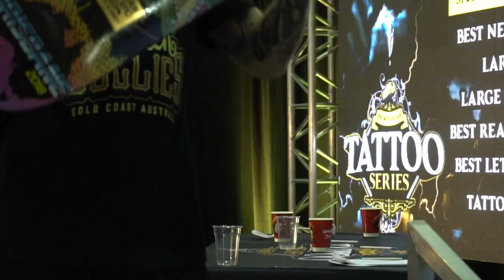Australian Tattoo Expo, Brisbane 2018 - Insamnia interview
Ruthless TV host, Kelly, had a chance to chat with Melbourne Biomech/Surrealism artist, Insamnia from Oculus tattoo, as he finished up a backpiece during day 2 of the Australian Tattoo Expo in Brisbane.

Massic
"Preconceptions" from the album Redshift